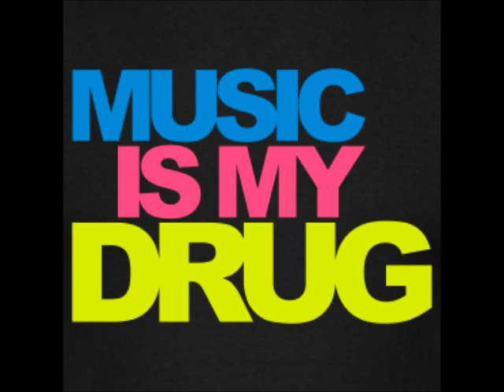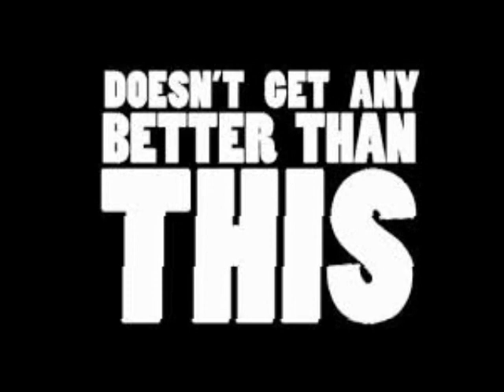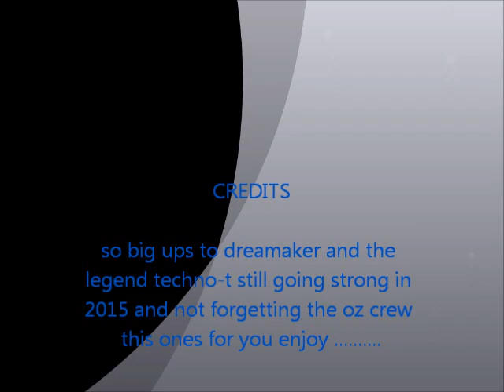oz south shields dj dreamaker mc techno t march 96 side 1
ols school set from oz in south shields which is now a gym the gold old days enjoy sorry for delay in videos be more classics coming soon thanks for watching .